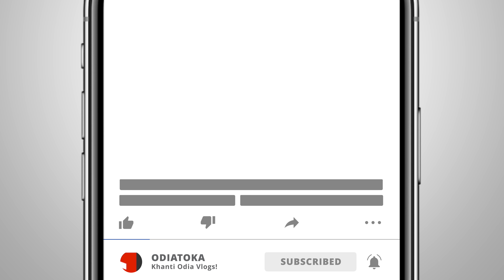Bina helmet re dekha heigale Subscriber Jungle re 😂